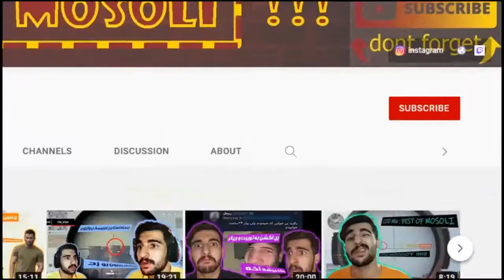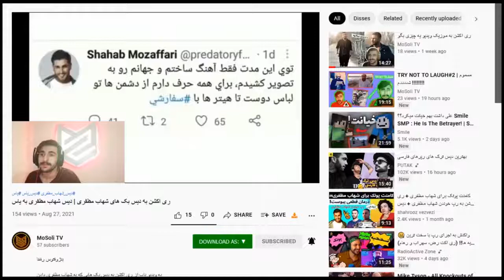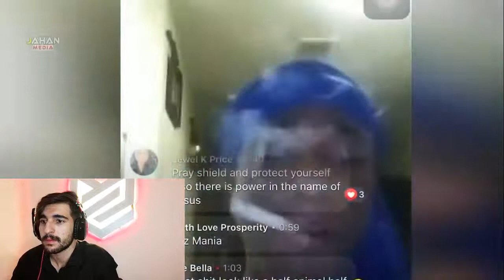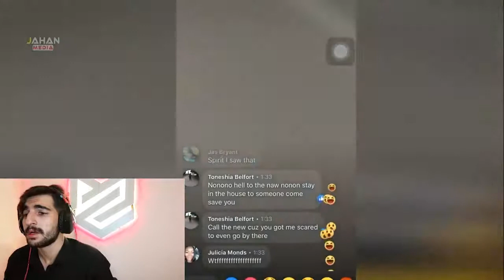تصور کن جن ببینی !!! چکار میکنی؟!!هیچ جا امن نیست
یو رفقا
این یکی دیگه نوبرشه ببینید خودتون میفهمید
پارت یک این ویدیو رو هم میتونید از این لینک ببینید /rIZmdSXzpBI

راه های ارتباط با موسولی